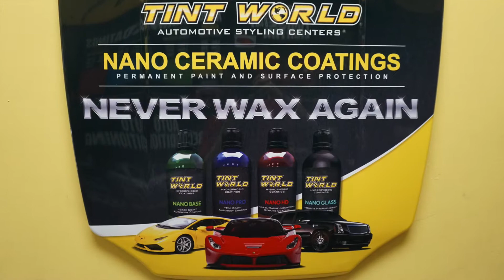2021 Mercedes Benz SL 450 Paint Protection Film and Ceramic Coatings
Check out this beautiful 21 SL 450 receive paint protection film on the full front end + a full exterior ceramic coating package!!!